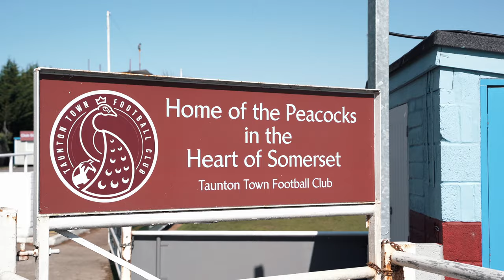WE ARE TEAM BTC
The full Team BTC video provides future students with a insight into our sports provision at Bridgwater and Taunton College.